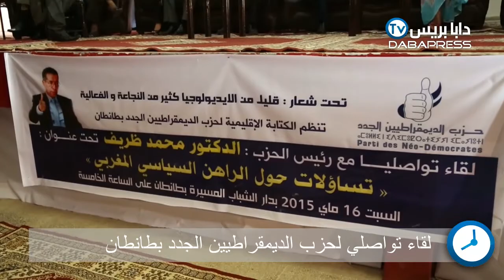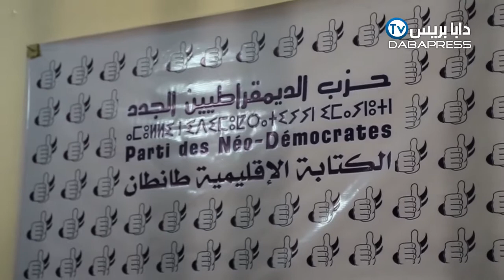Dabapress.com - لقاء تواصلي لحزب الديمقراطيين الجدد بطانطان الدي يؤطره الدكتور محمد ظريف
لقاء تواصلي لحزب الديمقراطيين الجدد بطانطان الدي يؤطره الدكتور محمد ظريف